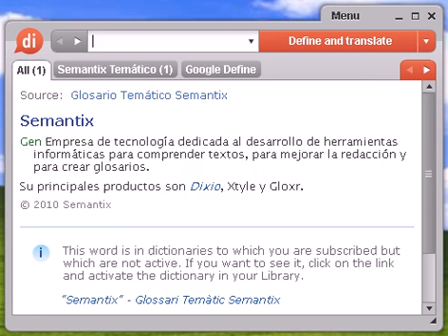Definición de soltura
Source:  Tesauro Español (OpenThesaurus) soltura 1 aplomo, serenidad, tranquilidad, calma, seguridad, confianza, entereza, firmeza, flema, compostura, desenvoltura, gravedad, circunspección 2 gracia, maña, habilidad, desenvoltura, disposición 3 libertad, facilidad, desenvolvimiento, atrevimiento, osadía © OpenOffice.org

soltura, diccionario, define, definir, significado, español, castellano, Dixio, solturas